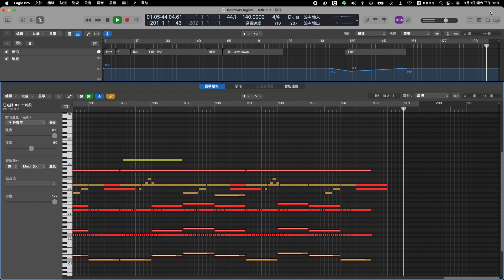Entropia 熵《Delirious》MIDI Piano Roll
Here is the MIDI piano roll of my track "Delirious" from my album "Entropia." I hope you enjoy it.